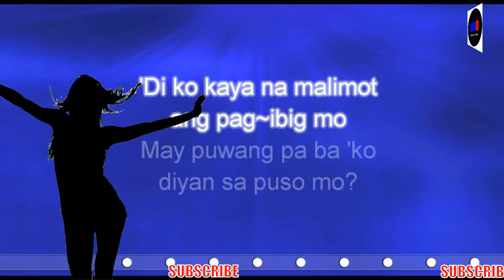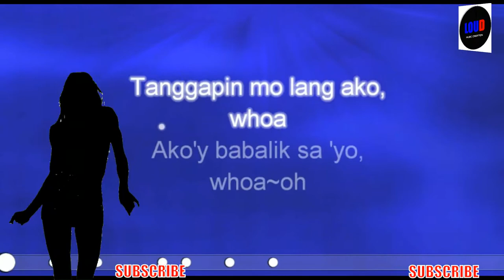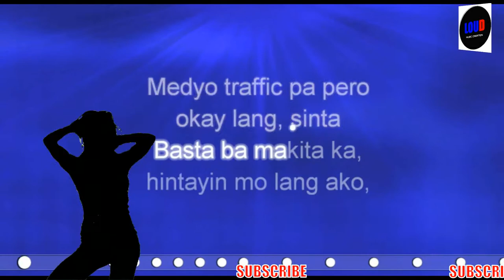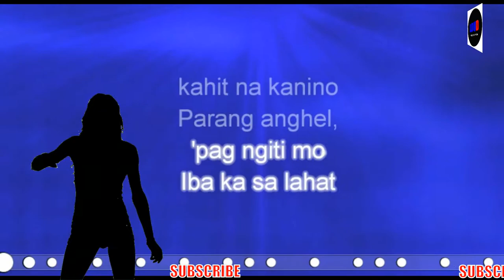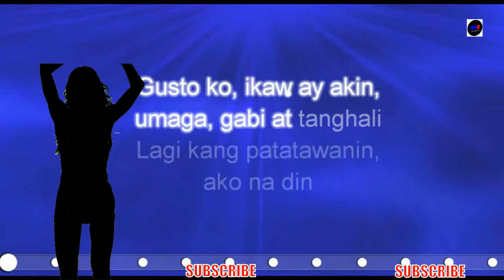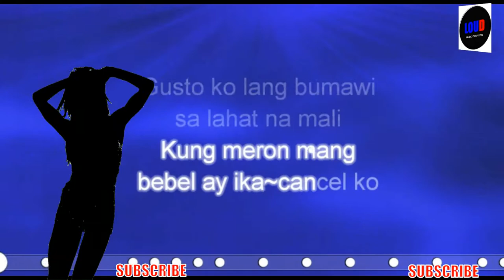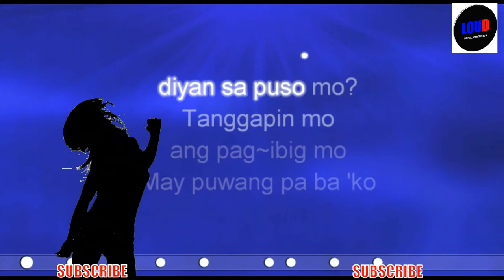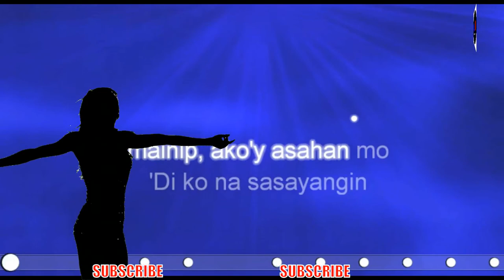Miloves OTW Sayo by King Badger - KARAOKE | lyrics | Instrumental Cover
CREDITS TO THE LAWFUL OWNER OF THE SONG

MILOVES (otw sayo)
Performed by KING BADGER

here's the lyrics:
Lyrics
'Di ko kaya na malimot ang pag-ibig mo
May puwang pa ba 'ko diyan sa puso mo?
Tanggapin mo lang ako, whoa
Ako'y babalik sa 'yo, whoa-oh
Sana'y huwag kang mainip, ako'y asahan mo
'Di ko na sasayangin ang tiwala mo
On the way na ako, papunta na sa 'yo
Hintayin mo ako, nagpa-gas lang ako
Medyo traffic pa pero okay lang, sinta
Basta ba makita ka, hintayin mo lang ako, malapit na
Madalas na nami-miss ko, kulit mo't pagkabibo
Isang kindat mo lang tapos patay na 'pag ngiti mo
Iba ka sa lahat kahit na kanino
Parang anghel, ako 'yung bandido
Laging mabait na parang Santino
Tandaan mo na lagi lang nandito
Kasi ika'y mamahalin pa
Higit pa sa dati, ngayo'y tuloy-tuloy na
Handa nang sundan ka kahit saan pumunta
Gusto ko lang makasama ka hanggang ako'y tumanda
Kung sakali na palarin at muli mong kausapin
Babalik 'yung dating atin na ibinubulong lang sa hangin
Gusto ko, ikaw ay akin, umaga, gabi at tanghali
Lagi kang patatawanin, ako na din ang magsasaing
Handa kong ibigay ang password ko, ng FB, IG, at cell ko
Pwede na 'ko paalila o ma-under mo
Kung meron mang bebel ay ika-cancel ko
Gusto ko lang bumawi sa lahat na mali
Sana lang pwede pa at hindi pa huli
Sabik na ako makayakap at makita muli
Sana pwede makasama kita sa pag-uwi, yeah
On the way na ako
Papunta na sa 'yo

Source: Musixmatch